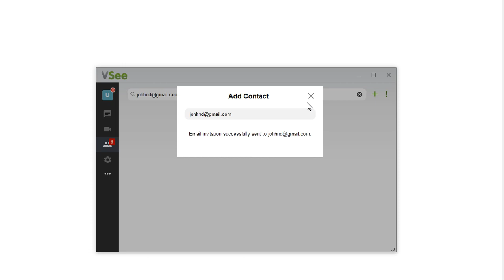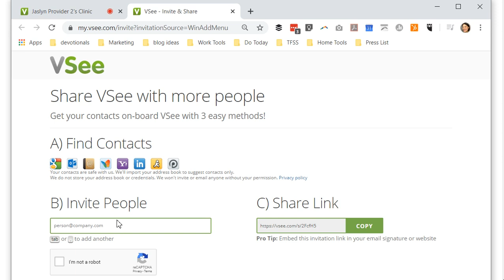How to invite a contact in VSee Messenger - 2 methods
How can I invite a contact to use VSee Messenger?
2) Copy and paste your "Share link" into an email, SMS text or other communication platform